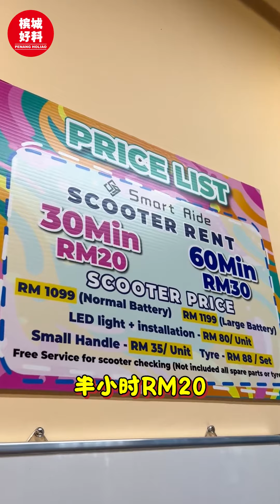【夜间娱乐好去处🔥 玩转Scooter趴趴走‼️】|槟城好料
✅点赞分享｜折扣RM5
看看海、吹吹海风🌊～
直接租一台Scooter游走天下！
超适合情侣约会、亲子活动或是散散心！
还可以带上宠物一起🐶
只要去到位于槟城Queens Waterfront Q2的《Smart Ride》就能够租到Scooter啦🤩
操作简单易上手！
价格💰：
30分钟 RM20
60分钟 RM30
🎉参与步骤：
1⃣️按赞及追踪Facebook专页
2️⃣按赞及分享此帖文（设置公开帖文）
3️⃣到店内展示给店员看
就可以获得折扣RM5啦！
*此优惠只限星期一至星期四
【📍Smart Ride Enterprise】
地址：3-G-09, Queens Waterfront Q2, Persiaran Bayan Indah, 11900 Bayan Lepas, Pulau Pinang
营业时间：4PM - 11PM（星期日至星期四）| 4PM - 1AM（星期五和星期六）| 星期二休息

好料来咯！